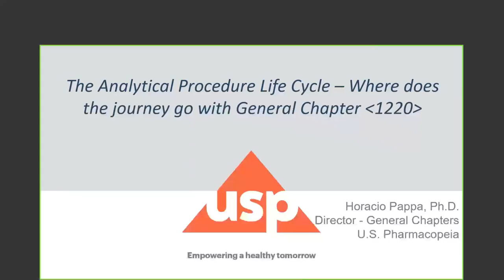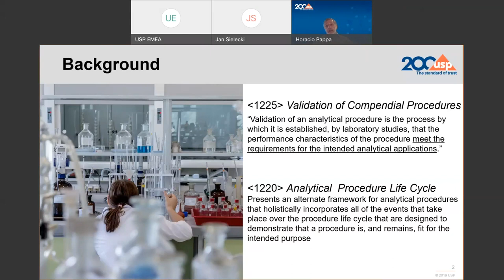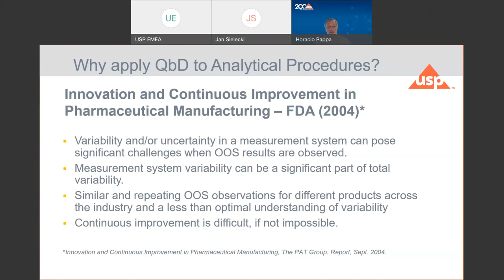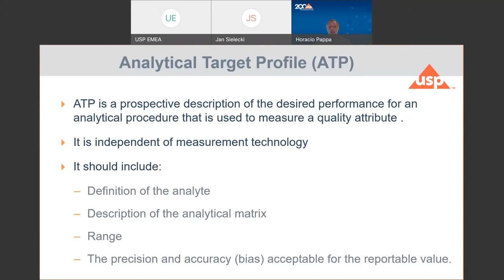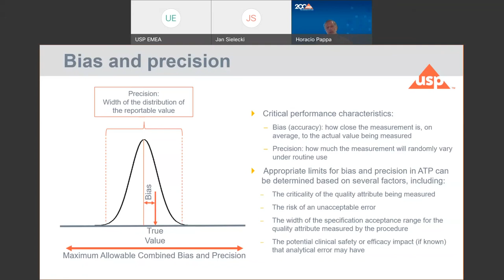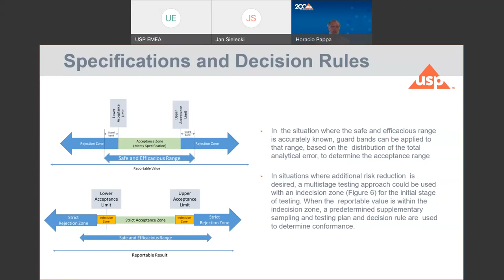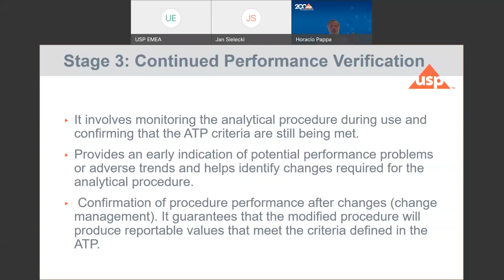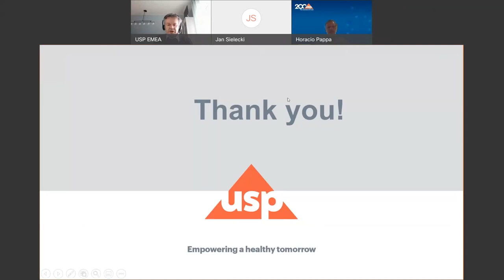The Analytical Procedure Life Cycle – Where does the journey go with General Chapter 1220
This webinar was aired live on May 20, 2021. Speaker is Horacio Pappa, Director USP General Chapters. Horacio talks about the background and further development of the draft chapter, after the comment phase closed in late 2020. He is referring to the analytical target profile, is excursing to bias and precision, specifications and decision rules, and of course dives into the three stages of the Analytical Procedure Life Cycle.